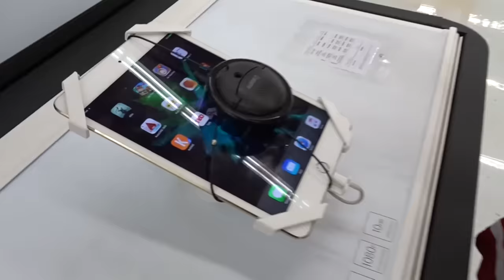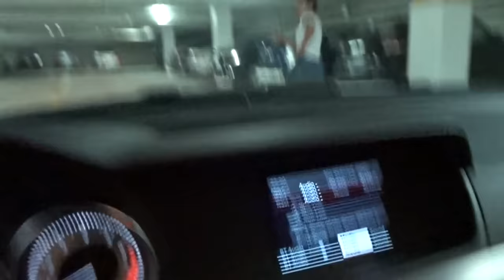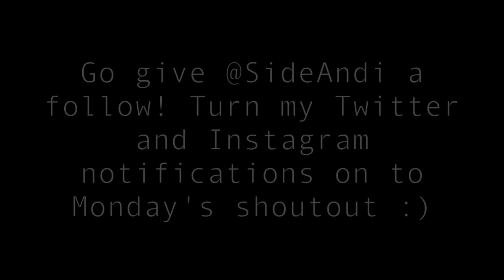I ALMOST HIT LIZA!! | David Dobrik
Vine: @DavidDobrik
Musically: @DavidDobrik

Bignik- Twitter: @RealBigNik